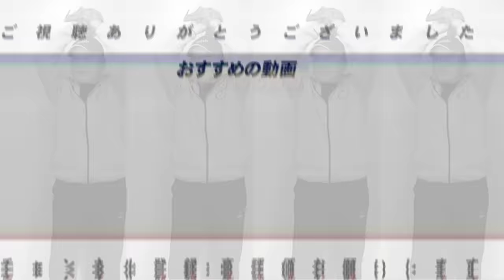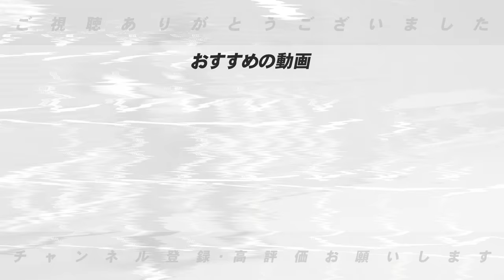【月間順位予想】セリーグは混戦を抜け出して６月首位で終えるのは？西武は『絶対にトレードは必要ない!』６月終了時点の12球団の順位予想について語ります！【プロ野球】